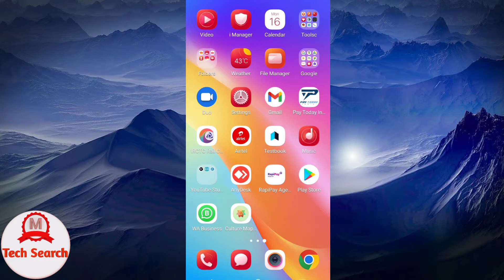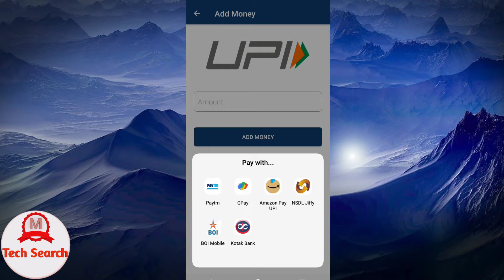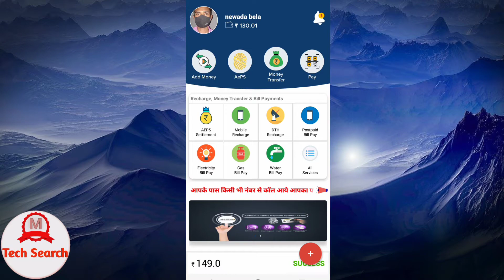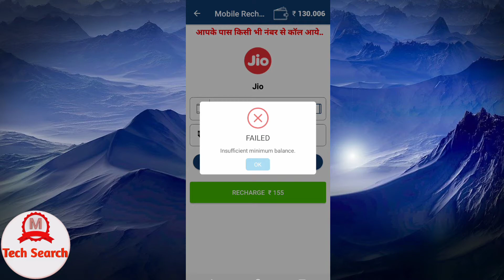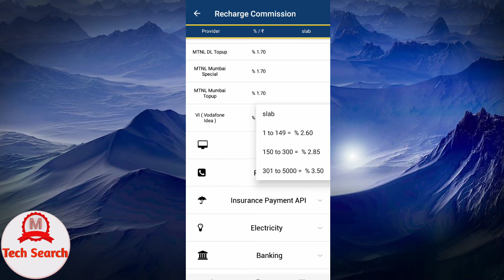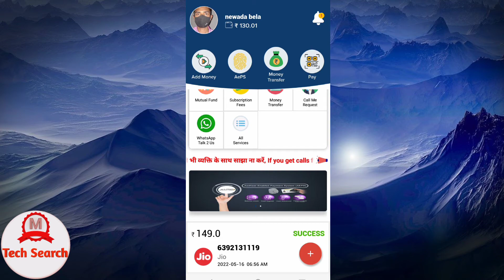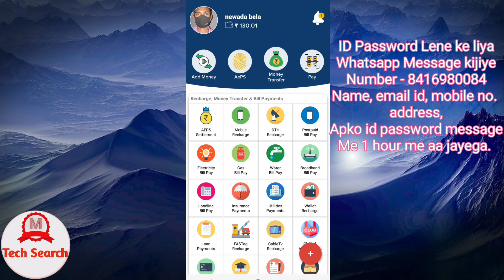Mobile Recharge id || Highest Commission || Pay Today India || Tech Search || mobile recharge app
Hello Friends,
you are most welcome to my you tube channel

Es video me ek moble app ke bare me btaya gya h jisme aap jog recharge karke highest commission prapt kar sakte h

Shopping on amazon Oneplus bluetooth
Oppo A54 5g mobile

Related Topics,
mobile recharge business,
mobile recharge business,
balance add kaise karen,
wallet me balance add kaise karen,
best mobile app,
app for moble recharge,
paytoday india,
Best recharge commission app,
best commission slab,
best recharge app,
csc mobile recharge,
recharge kaise karen,
best recharge app,
recharge offer,
best commission offer,
best recharge offer,
recharge kaise karte h,
mobile recharge business,
best mobile recharge business,
mobile recharge cashback app,
mobile recharge offers today,
recharge business kaise start karen,
mobile recharge business,,